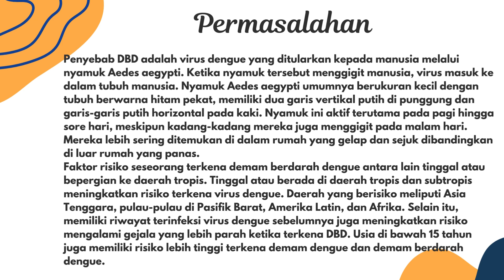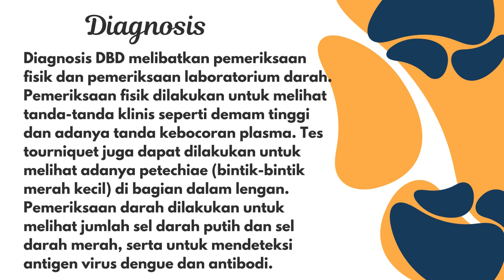Hari Demam Berdarah Nasional Tahun 2024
Halo sobat setia
Salam sehat (Senin, 22/04/2024).

Kementerian Kesehatan (Kemenkes) menetapkan tanggal 22 April sebagai Hari Demam Berdarah (DBD) Nasional.
Tujuannya guna meningkatkan kesadaran masyarakat untuk dapat mencegah bahaya penyakit demam berdarah.
Di Indonesia penyakit ini merajalela. Seperti dikutip dari ANTARA, pada tahun 2023 jumlah kumulatif kasus DBD di Indonesia sebanyak 114.720 kasus dengan 894 kematian.
DBD merupakan penyakit yang disebabkan oleh virus dengue yang ditularkan kepada manusia melalui gigitan nyamuk Aedes aegypti dan Aedes albopictus yang sebelumnya terinfeksi virus dengue dari penderita demam berdarah lainnya (kompas.com)
Terimakasih atas kepercayaan anda kepada kami, @rsud.koesnadi akan selalu meningkatkan kualitas dan mutu pelayanan kami. Salam Sehat Sobat